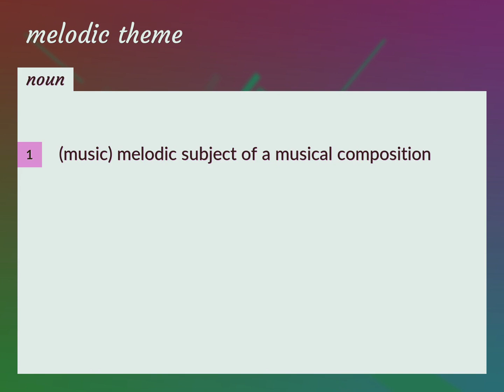Melodic theme | meaning of Melodic theme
What is MELODIC THEME meaning?